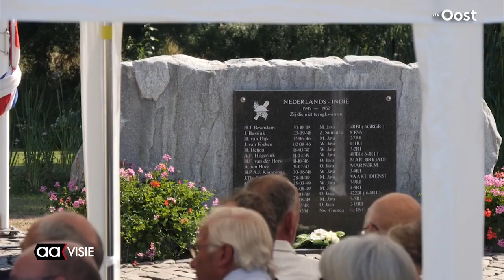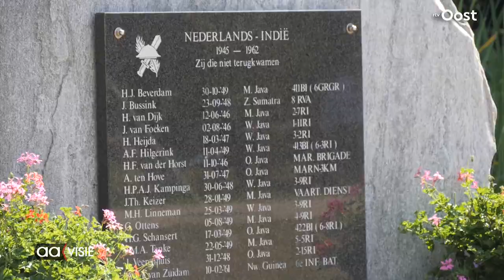Indië herdenking Almelo op 12 augustus 2022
Indië herdenking Almelo op 12 augustus 2022. Twee dagen eerder dan normaal vanwege de zondag.

Deze reportage komt uit de samenwerking tussen Aavisie en RTVOost